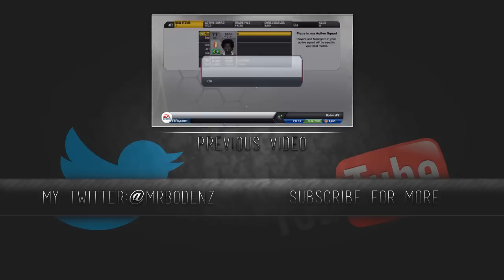FIFA 13 Ultimate Team - Live New TOTW boxing Day Pack Opening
Intro/Outro Song ► Awolnation Sail Unlimited Gravity Remix